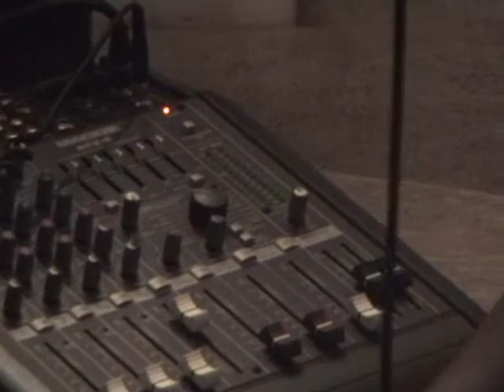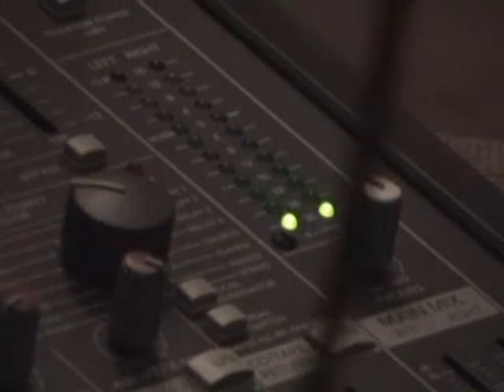Makin Beats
Dj Sharp making beats in 2007!!!